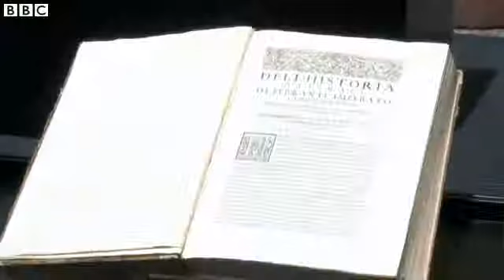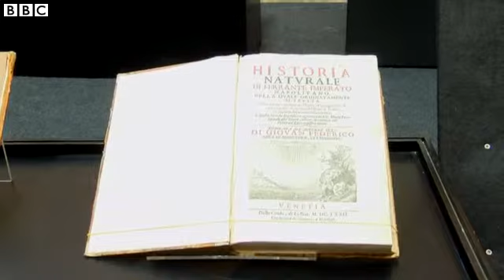Stolen art returns home to Rome